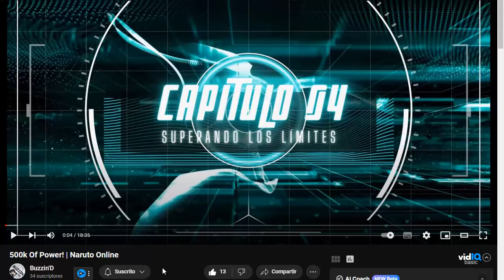EL MAYOR SUBIDON DE PODER QUE HE VISTO 500K PODER S7 BUZZIN'D (REACCION/REVIEW)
𝑩𝑨𝑱𝑶 𝑫𝑰𝑶𝑺 𝑨 𝑳𝑨 𝑻𝑰𝑬𝑹𝑹𝑨 𝒀 𝑫𝑰𝑱𝑶... "𝑩𝑨𝑵𝑸𝑼𝑬𝑵 𝑨𝑳 𝑲𝑼𝑹𝑶 𝑳𝑶𝑪𝑶"

☆Mis Servers:☆
★Server: Latam: S255/S263/S279 KURO黒KAMIᴳᴼᴬᵀ
★Server: HK: S1428 KURO黒KAMIᵀᴹ